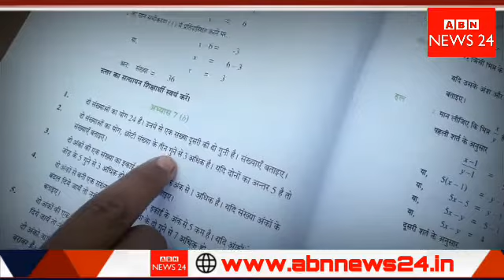अनलॉक डाउन- 4 में बंद रहेंगे 30 सितंबर तक बंद रहेंगे स्कूल और कॉलेज! मेट्रो चलाने की दी गई मंजूरी।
अनलॉक- अनलॉक डाउन- 4 में बंद रहेंगे 30 सितंबर तक बंद_रहेंगे_स्कूल और कॉलेज! मेट्रो चलाने की दी गई मंजूरी। में बंद रहेंगे 30_सितंबर तक बंद रहेंगे स्कूल और कॉलेज! मेट्रो चलाने की दी गई मंजूरी।